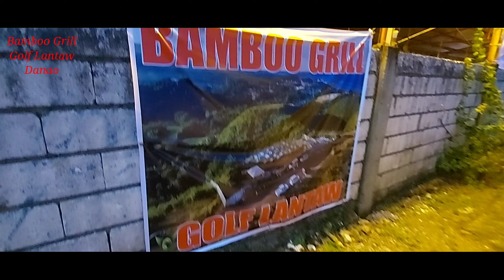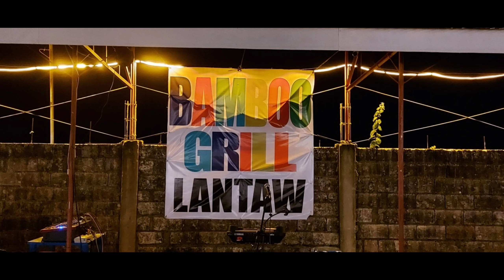Bamboo Grill Lantaw Golf Danao // Danao Tourist Spots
Bamboo Grill Lantaw Golf Danao is the newest Grill in Danao. Very relaxing place and refreshing.